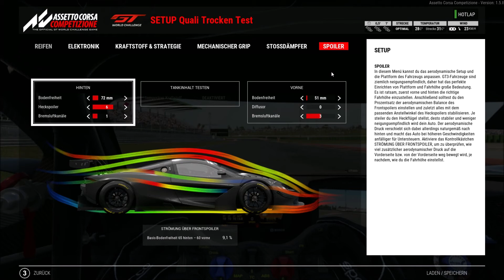Assetto Corsa Competizione Mclaren 720s Misano: 1:33,117 + Setup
Another solid Hotlap, this time on Misano.

Lost a bit in the last sector, and i think everywhere is a bit time to find, so its not the limit.

With TC 4/12 its very difficult to find the optimal trottle to avoid wheelspin, especially in turn 5.
If its too slippery set the TC to 6/12, ur gonna loose much time but can full push through every corner